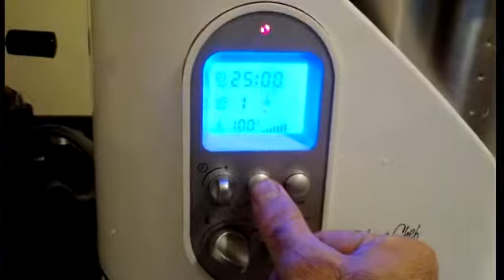Estreando meu brinquedo novo com um arroz doce